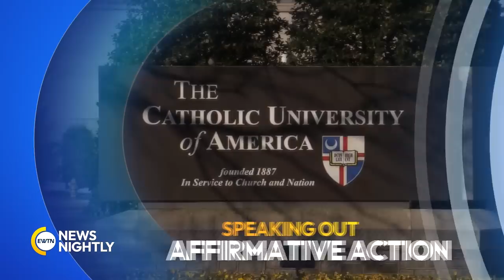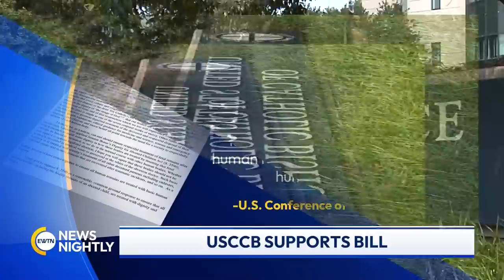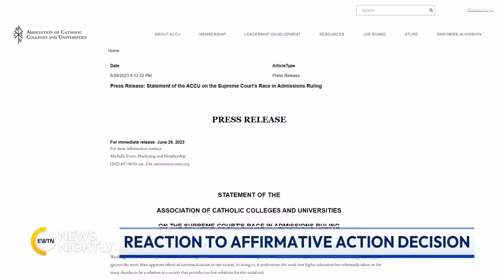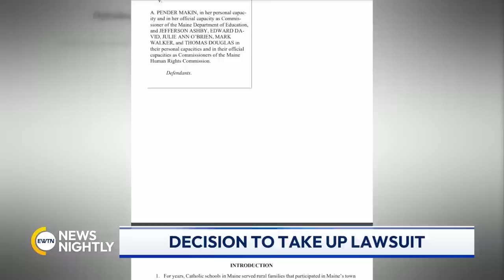EWTN News Nightly | Monday, July 3, 2023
On "EWTN News Nightly" tonight: Cardinal Matteo Zuppi returned to the Vatican after his first visit to Russia. EWTN Vatican Bureau Journalist, Alexey Gotovskiy, has more. Meanwhile, Democrats continue to push for abortion on demand, including for minors. Republican Congresswoman Mary Miller says she wants parents to be informed, so she's introduced the Parental Notification and Intervention Act. And a prominent Catholic education group along with several Catholic colleges and universities are blasting the Supreme Court decision late last week to overturn affirmative action in higher education. Executive Editor of an upcoming journal at the Common Sense Society, Christopher Bedford, joins to share his take on the Catholic schools' reaction to the Supreme Court's affirmative action ruling. A Catholic family and a Catholic high school have filed a lawsuit challenging the exclusion of faith-based schools from a state tuition assistance program in Maine. Parents, Valori and Keith Radonis, join to tell us why they want to send their children to Saint Dominic's and how the state of Maine responded. Finally this evening, 'Sound of Freedom,' will be released on the 4th of July. The movie's Catholic producer, Eduardo Verastegui, became involved himself with efforts to stop the human trafficking of children. He met with Pope Francis last year and told him that his goal was to start a movement to end child trafficking.